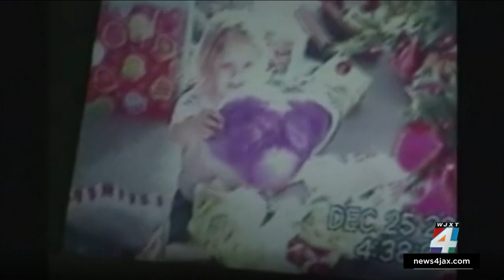HaLeigh Cummings’ father released from prison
The Florida Department of Corrections confirmed to News4JAX that Ronald Cummings was released Wednesday.